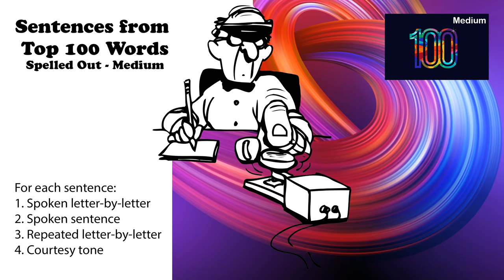Sentences from Top 100 Words - Medium - Spoken letter by letter